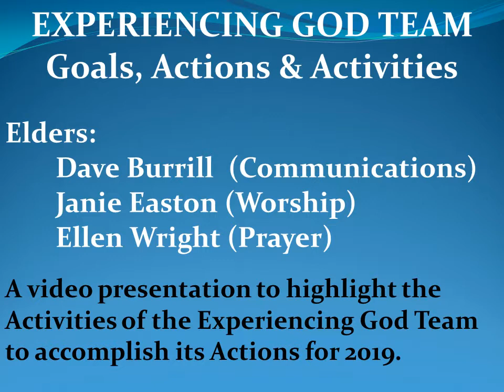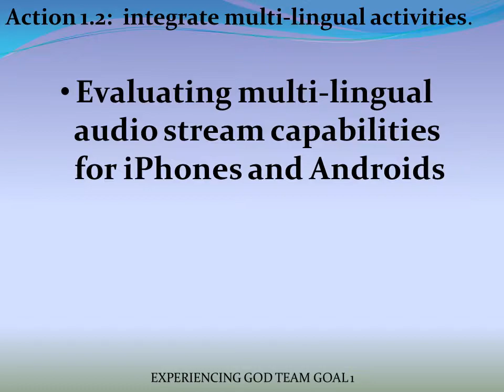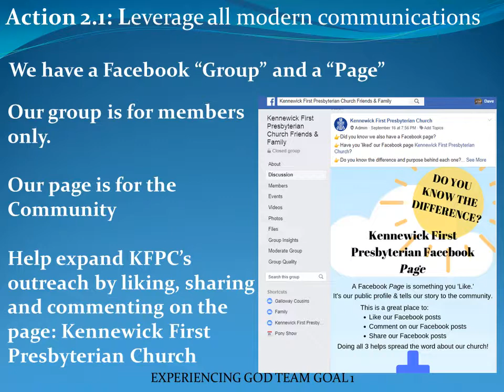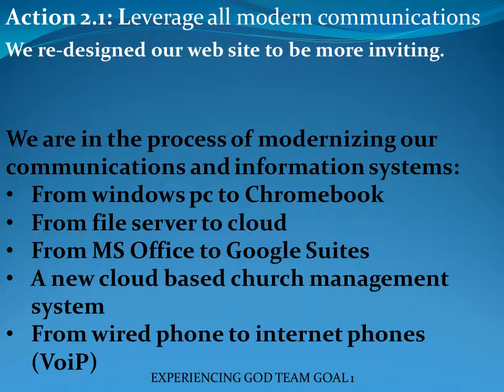Experience God Team Presentation